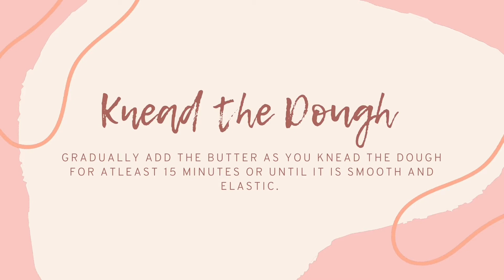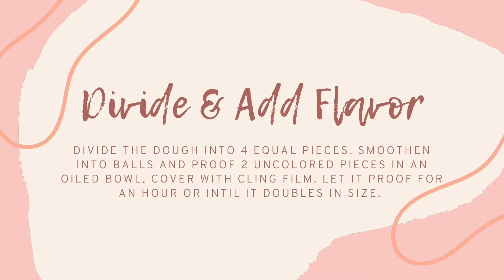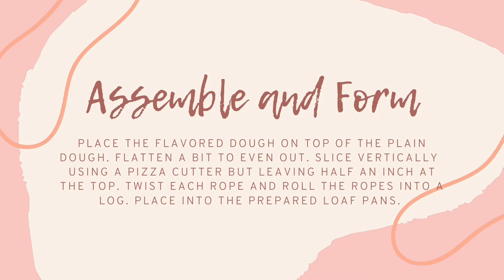Twisted Bread | Ep. 87 | Chia's Kitchen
Yield: 2 loaves (8"x4" pan)

Ingredients:

54 g milk
59 g whipped cream
86 g whisked egg
184 g Tangzhong
49 g unsalted butter
540 g bread flour
9 g full cream milk powder
8 g salt
11 g instant yeast
86 g granulated sugar
1 tbsp ube flavoring
2 tbsp cocoa powder

Tangzhong:
50 g bread flour
125 g milk
125 g water

Happy Baking 💕